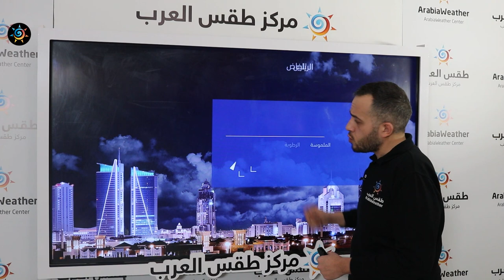طقس العرب | طقس الغد في السعودية | السبت 2020/12/26